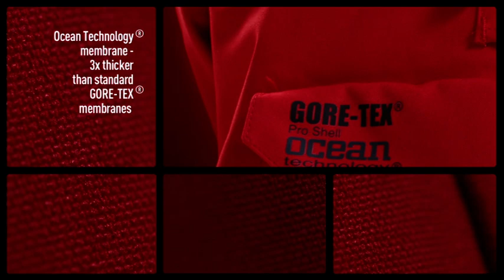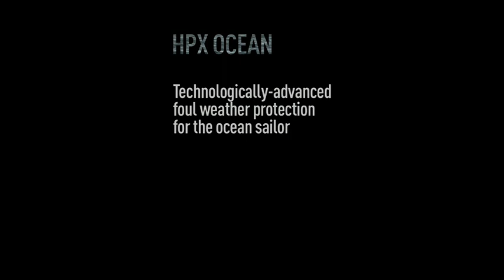MUSTO HPX PRO vs HPX OCEAN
Find out the features and benefits of Musto's latest HPX range, which is worn 24/7 giving sailors protection in harshest environments. 50% of 2011/12 Volvo Ocean Race teams chose Musto HPX.

HPX PRO: ENGINEERED FOR OCEAN RACING
Developed by professional sailors. Performance driven and tested in the Southern Ocean. Worn by CAMPER with Emirates Team New Zealand in the 2011/12 Volvo Ocean Race.

HPX OCEAN: REFINED FOR FUNCTIONALITY
Technologically-advanced foul weather protection for the ocean sailor.